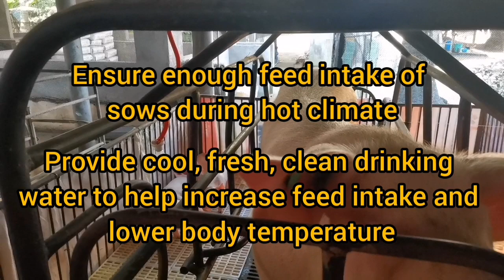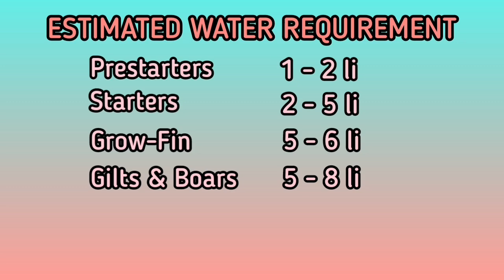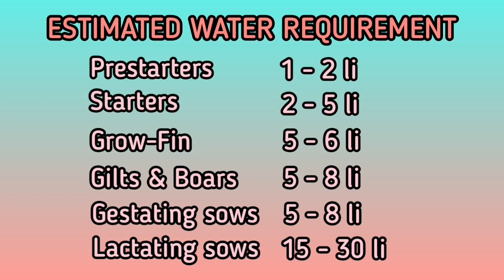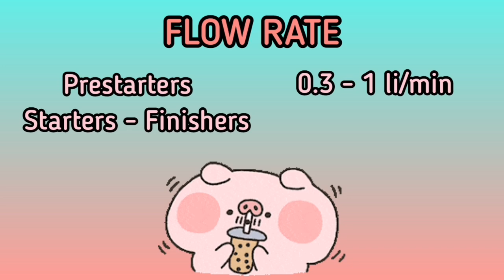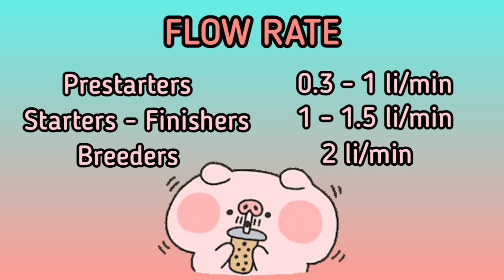Importanteng Malaman sa Tubig sa Babuyan